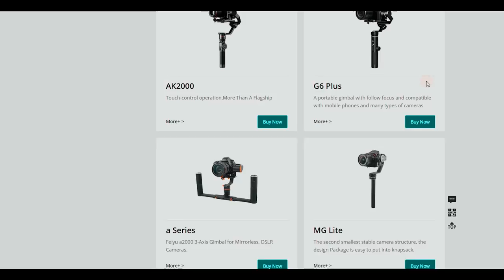FeiyuTech AK 4500 CAMERA GIMBAL | TECH REVIEW | Testing | LCA | Mansoor Qureshi MAANi